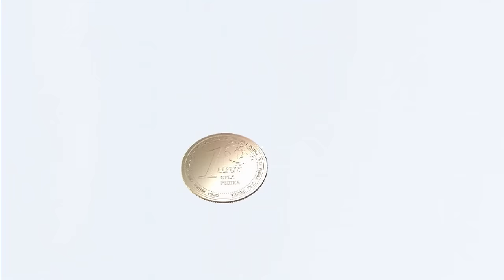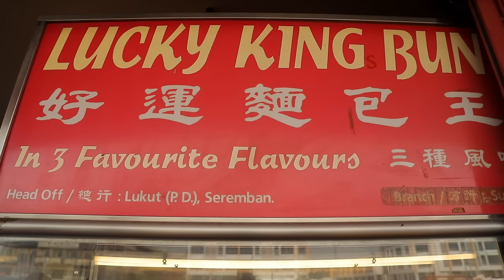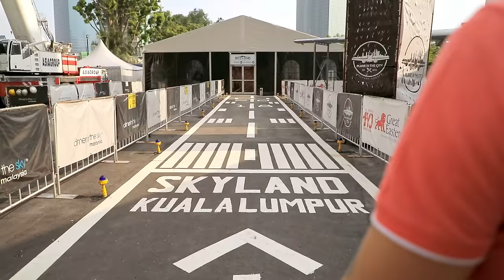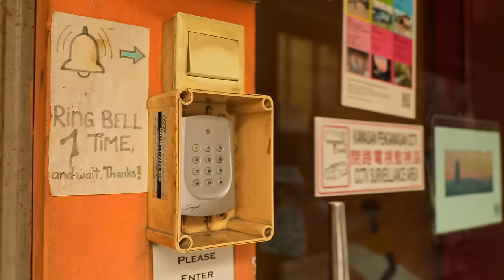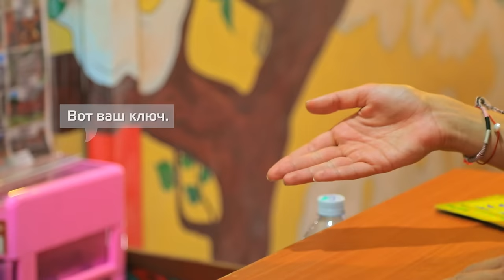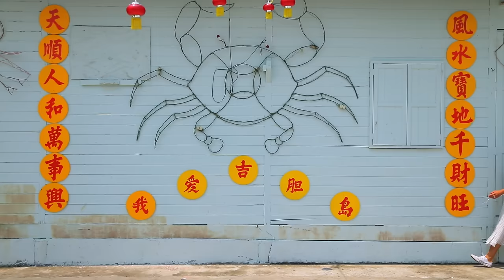Куала-Лумпур. Орёл и Решка. Морской сезон/По морям-2. (Russian, English subtitles)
Орёл и Решка. Морской сезон/По морям-2 (Heads and Tails. The Sea Season) в городе Куала-Лумпур (Kuala Lumpur), столице Малайзии. Честно говоря, не самый морской город, да и хорошие пляжи Коле Серге и Алине Астровской еще пришлось поискать. Но мы не на секунду не пожалели, что сюда приехали. Куала-Лумпур - это уникальные город, который за короткое время умудрился из рыбацкой деревушки вымахать в современный мегаполис. Мы наслаждались здешним колоритом и вкусной едой. Чего только стоят пироги в кафе "Lacky King Bun" и экстремальный ужин на высоте 40-ка метров ("Dinner in the sky"). А еще мы посетили остров Кетам или Крабий остров и отведали там свежайших крабов.

✈️Орёл и Решка. Морской сезон/По морям-2 благодарит за поддержку Общественную организацию "Відчуй".

орел и решка алина астровская орел и решка морской сезон